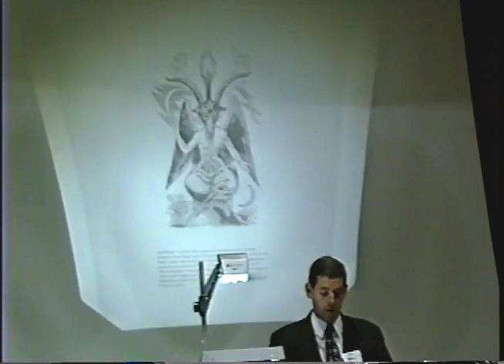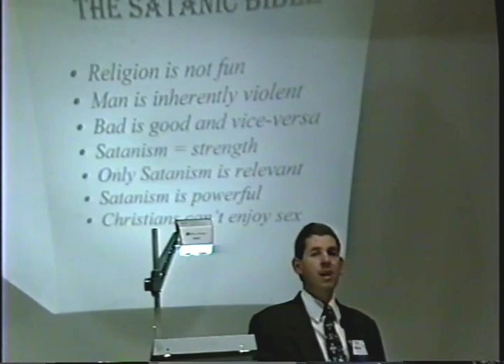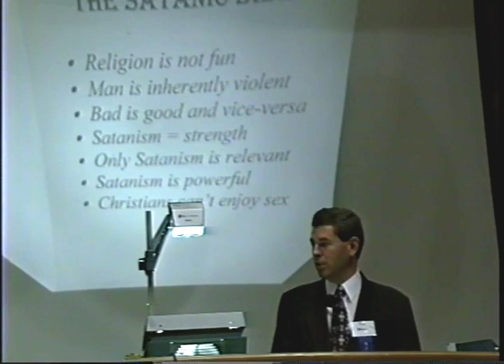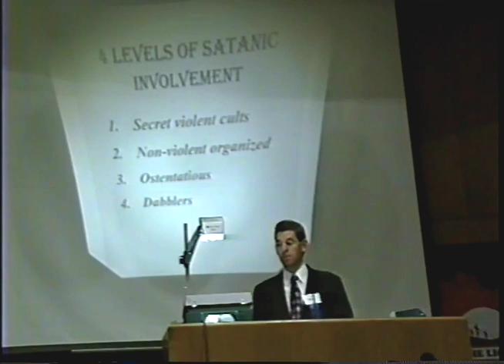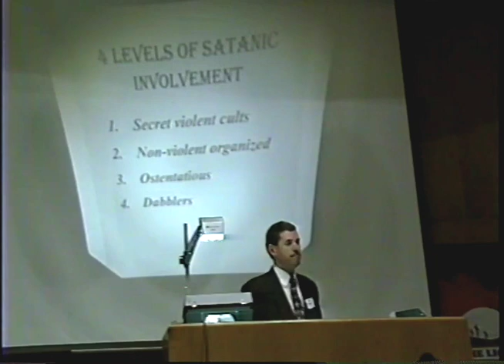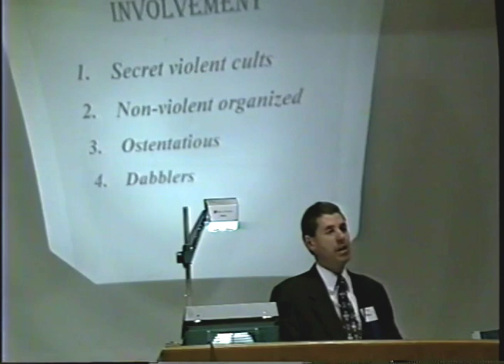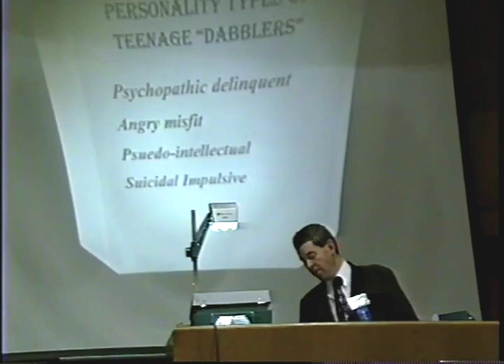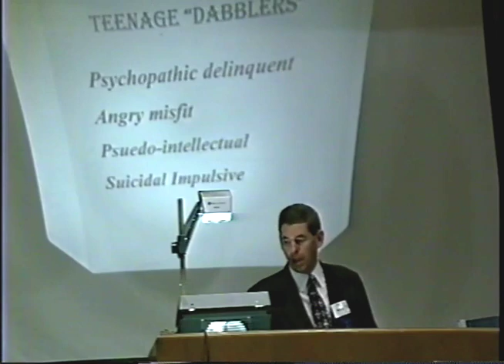Dan Wheeler The Darkness of Satanism and the Occult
21st Fort Worth Lectureship 1998, The Light Shineth in Darkness